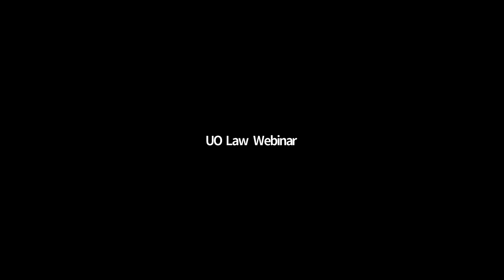2021 Annual Minoru Yasui Legacy Presentation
Current headlines report of bias against immigrants, anti-Asian discrimination, and the prominence of white nationalism. The panel discussion dives into these topics. It features comments from producer and documentarian, the late Holly Yasui; author Lauren Kessler, an award-winning author whose book was named Library Journal’s Best Book of the Year; and attorney Bill Waterman, a faculty member who teaches at John F. Kennedy School of Law at North Central University. The panel is moderated by this year's Minoru Yasui Fellow, Anna Reutin.